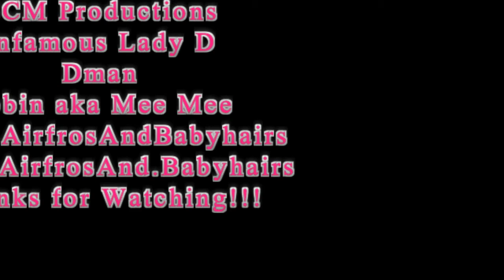Motivation Inspiration or Message of the Day Video # 52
Hey Guys, In this video I am just aiming to uplift, encourage, motivate, inspire, or just bring a message that someone may need to hear. Some quotes I find from various sources that touch me in such a way, some quotes come directly from me, either way someone else out there may need to hear this too. I will be uploading these type of videos starting off just twice a week, hopefully I will be able to upload them everyday. So,  I hope you like this "Motivation Inspiration or Message of the Day Video # 52" video/playlist and I hope that all of you stay inspired.

Message from: Cosmic Scales

How we film: Cameras: Akaso Action Camera EK7000 Ultra HD 4K Edition, COFUNCOOL 4K Video Camcorder, Samsung 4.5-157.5mm 1:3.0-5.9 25mm, Canon Powershot SD 1200 IS or Android Smart Phone LG Stylo4

Software: Print Master, iSkySoft Video Editor, Photogrid app,& voice recorder app